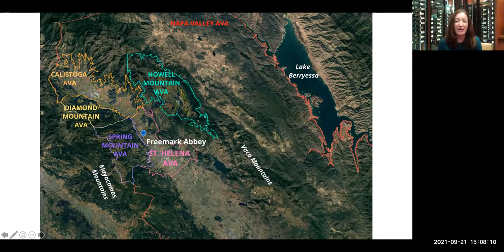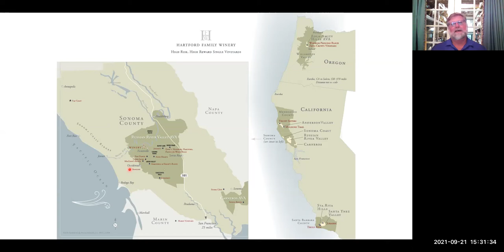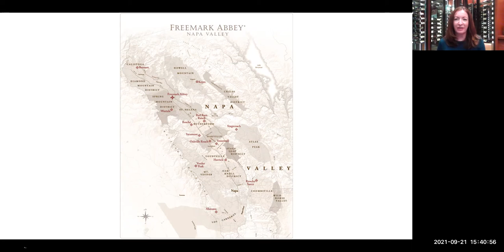Canada Sommelier Sessions – Episode #7 – Jackson Family Wines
Join winemakers Kristy Melton of the historic Freemark Abbey Winery and Jeff Stewart of Hartford Family Winery on an exploration of two sites, Napa Valley and the Russian River Valley.

Wines Featured:
2019 Hartford Court Russian River Chardonnay
2018 Hartford Court Land's Edge Pinot Noir
2019 Freemark Abbey Napa Valley Chardonnay
2017 Freemark Abbey Napa Valley Cabernet Sauvignon